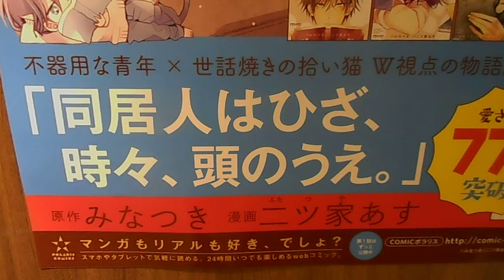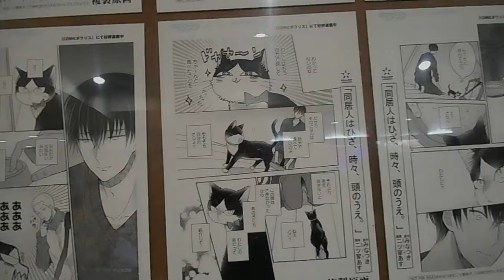DSCN9150有隣堂 横浜駅西口店20180310 原画展 同居人はひざ、時々、頭のうえ